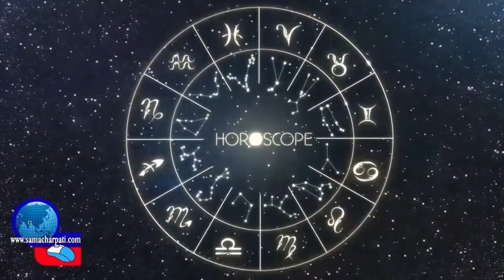Aajako Rashifal 2075 SAAUN 20, Today's Horoscope August 5, Sunday २०७५ साउन २० गते आइतबार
यदि तपाईसंग पनि केहि प्रतिभा छ वा तपाईको घर छिमेकमा कोहि प्रतिभाशाली व्यक्ति छ भने क्रिपया हामीलाई सम्पर्क गर्नुहोला । हरेक प्रतिभालाई हामी दिने छौँ प्रतिभा प्रस्फुटन गर्ने अवसर । हामीलाई सम्पर्क गर्नुहोला 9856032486 मा ।